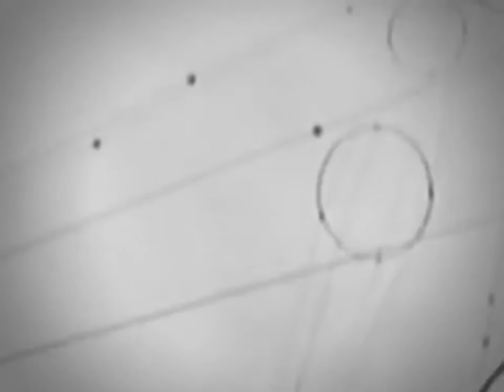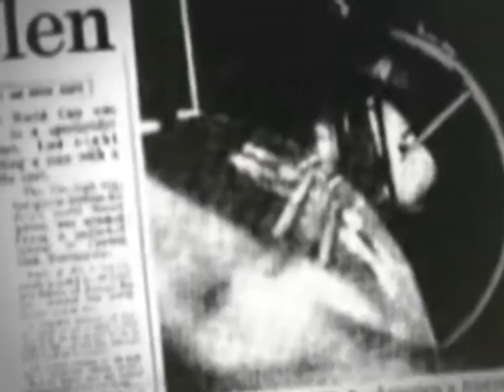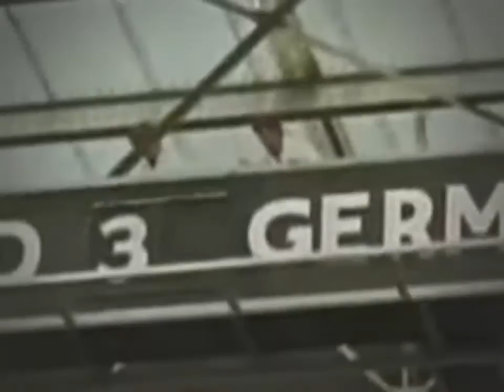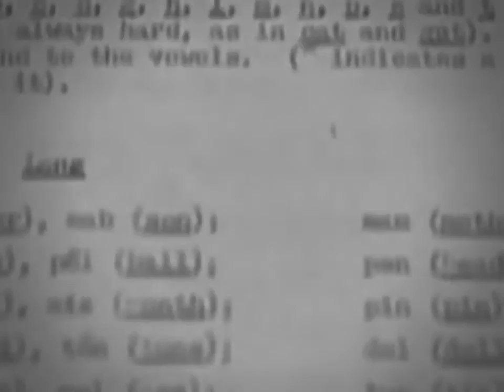The Life of Queen Elizabeth II 1960 s Documentary HD